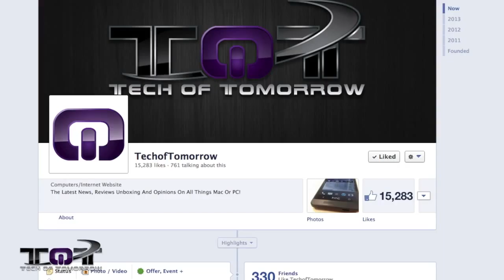GAMING GIVEAWAY ADATA SX900 SSD 2600 MHz Memory!